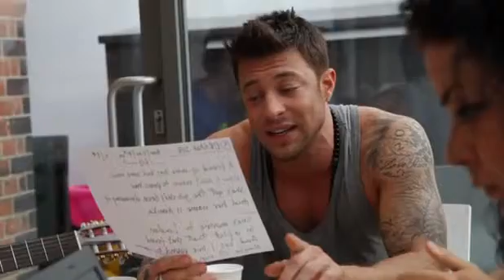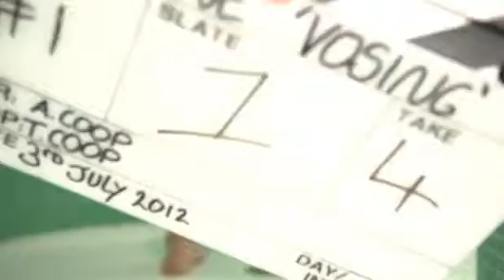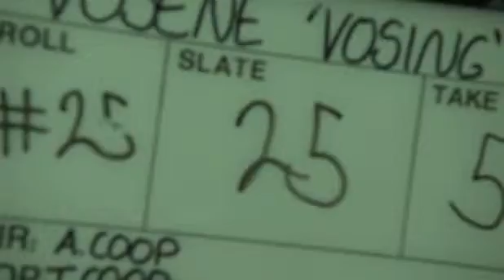Duncan James sings to his fans, backstage (3.06.2012)